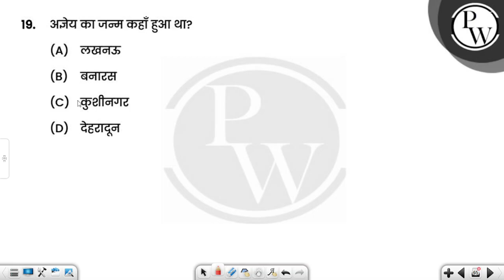अज्ञेय का जन्म कहाँ हुआ था?....